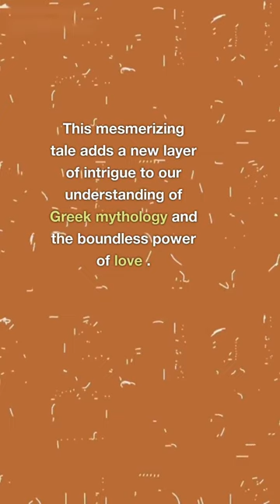The Forbidden Romance of Clytie and Helios